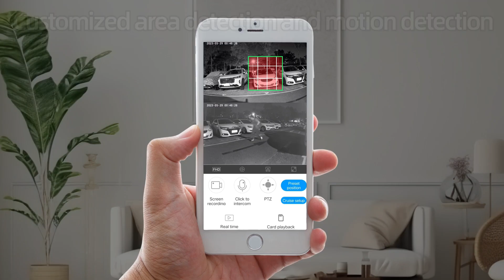Dual lens security camera